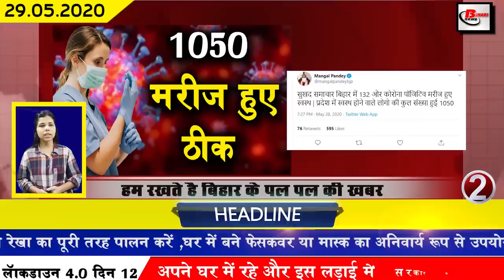Top 25 daily bihar news.Corona cases in Begusarai, Bhagalpur, purnea,patna,Nalanda,Gaya,bhojpur.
Daily latest top 25 bihar news of all districts video in Hindi i.e. 29th may 2020.
1. Covid in Bihar - 19 Number of affected person in bihar.
2. Covid-19 recovers in Bihar reached 1050
3. More than 2100 migrants returned to Bihar Covid-19 positive
4. Bihar board results revealed the talent of the village
5. Clerk to be reinstated in Transport Law Department in Bihar
In the cabinet meeting chaired by Chief Minister Nitish Kumar in bihar, a total of 13 agents have been stamped, in which applications have been sought for 560 posts in Law Department and Transport Department, according to the news, the establishment of Patna High Court by the Law Department. Approval has been given for the creation of 397 posts of various categories of Assistant cadre while in the Department of Transport in Nitish Cabinet, 163 new posts have been approved. On which the restoration process has been ordered to be done as soon as possible.
6. Cancel summer vacation of teachers
7. Meteorological Department expressed possibility of rain in many districts of Bihar
In Bihar, the Meteorological Department has released its forecast, which has predicted the possibility of rain and thunderstorms in many districts of Bihar, if the news is to be believed, it is expected to rain in madhepura,Saharsa supaul,Purnia,Kishanganj and Araria district. According to the Meteorological Department, the speed of the Bay of Bengal has brought the entire turf line up to Nagaland in eastern Uttar Pradesh, Bihar, West Bengal, Assam, on Wednesday, due to which the state will receive rain in the next 48 hours. Is expected.
9. 13 age stamps approved in the cabinet meeting chaired by Chief Minister Nitish Kumar

10. Matriculation candidates can apply for Scrutiny from today
11. Singer Varsha Tiwari is making people aware
12. Sushil Kumar Modi emphasizes the need to change the old rules of labor in Bihar
13. Home delivery of Shahi Litchi of Muzaffarpur and Zardalu Mango of Bhagalpur begins
As per its promise, the Department of Posts has started home delivery of Shahi Litchi of Muzaffarpur and Zardalu Mango of Bhagalpur, under which order of 4400 kg Litchi has been received through online booking so far and started sending from Wednesday. It has been further expected to trade up to about 1000 quintals through this medium. Whose information has been given by Bihar Eastern Region Postal Mahadev Anil Kumar in the past and said that the postal department has started its work for home delivery of Zardalu Mango of Bhagalpur 4 Poetry of Muzaffarpur.
14. Along with Upendra Kushwaha, now Bihar Congress workers and leaders also descend on the streets
15. Decision issued to celebrate the birth anniversary of senior socialist leader George Fernandes
16. 22 Myanmar nationals detained at gaya Airport
17. Municipal body workers get relief from High Court
18. Bihar Tourism Department has prepared a plan for the flight of ordinary citizens
`19. Diet of migrant living in Quarantine Center is being discussed everywhere
20. Bihar Congress demands from Central Government
21. MLA meets against SC creamy layer in SC ST
22. Now you can easily verify aadhaarcard number with M Aadhaar app
To verify the Aadhaar number, it can be easily detected by visiting the website issued by UIDAI. For which UIDAI has tweeted and told to check the Aadhaar number, all of you will have to go to UIDAI.gov.in and verify the 12 digit number that they have, for this, just go to this website, the Aadhaar Services section of My Aadhaar segment I have to click on the verification Aadhaar number, by putting your Aadhaar number on the open page and the existing security code there, you can easily check the Aadhaar number by clicking on the verification.
24. Facebook will now release short video making app in comparison to quick tick talk
25. India needs 2 jobs to win 2 World Cup Shekhar Nayak
26. Sushil Kumar Modi tightens opposition
27. Chess is not affected by Covid-19